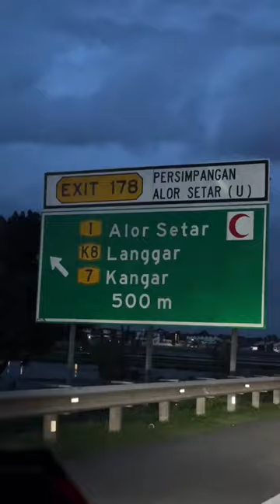Festival Sunnah 4.0